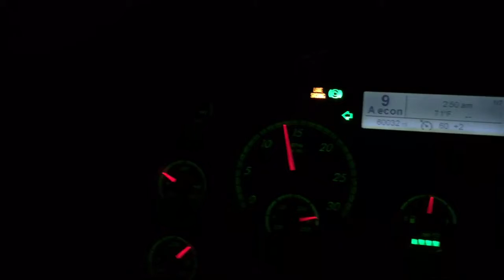Uphill in Nevada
Going uphill fully loaded in Nevada.